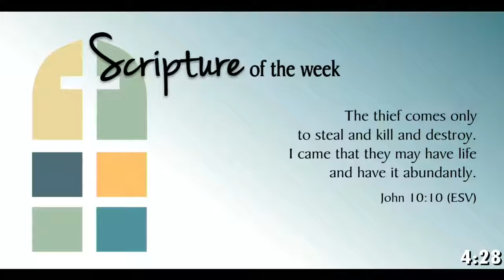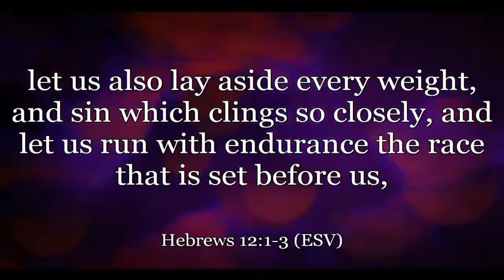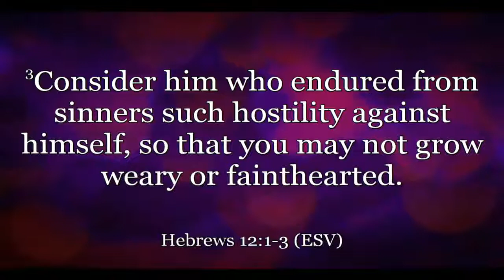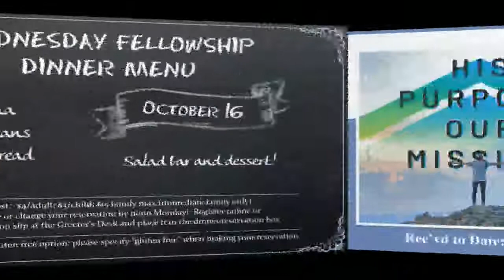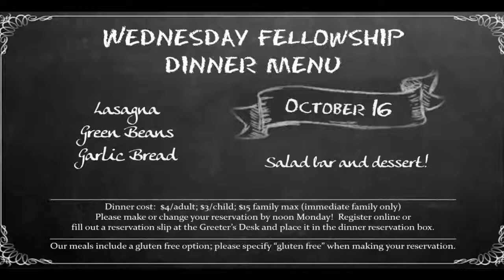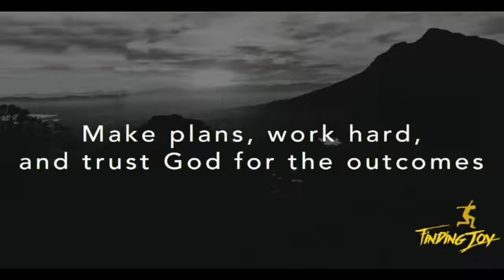October 13, 2019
In this sermon, we discover several principles about Christian ministry.  We talk about how we are all called to be involved in ministry, and how there is joy in serving others.